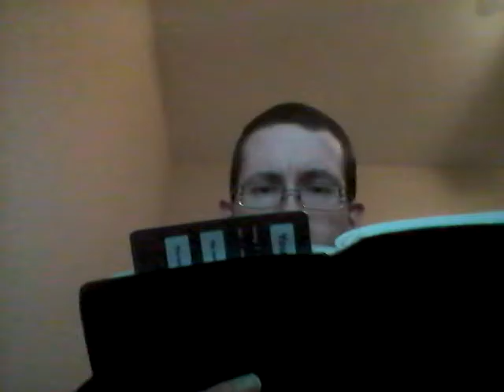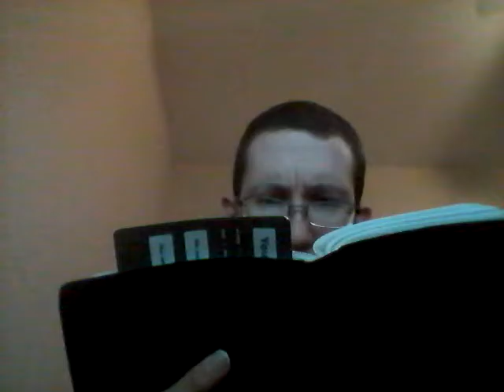SCIENCE IN THE BIBLE?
Is it? Or isn't it? Let me know what you guys think down in the comments section!